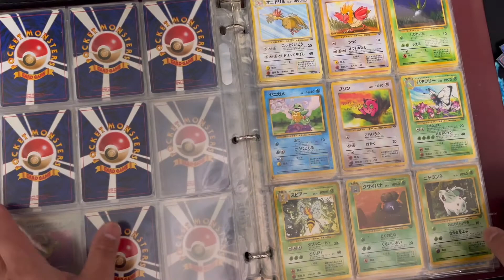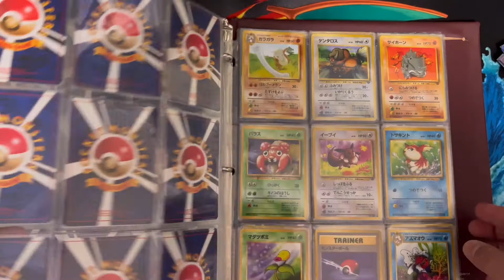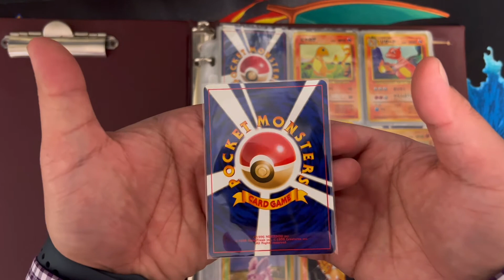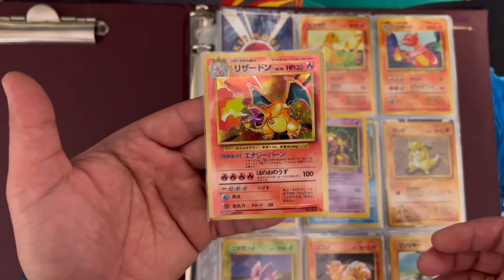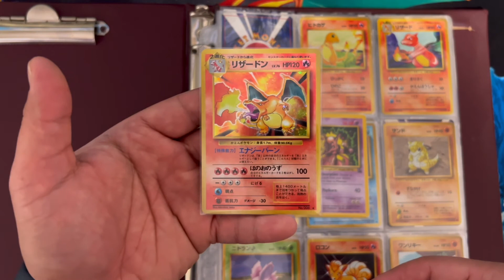I Bought His 25-Year-Old Pokemon Cards! Epic Collection Unveiled!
I made a deal with a gentleman and bought his vintage 1996 Japanese Base set binder… See how much I paid, was it worth it???